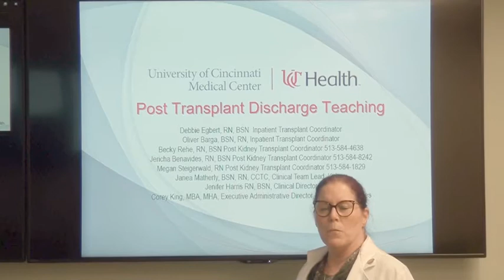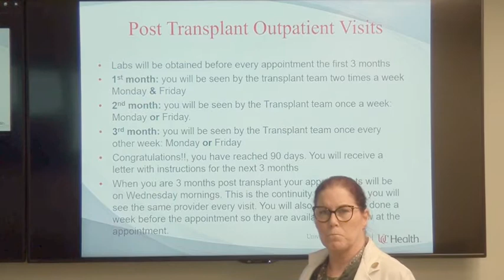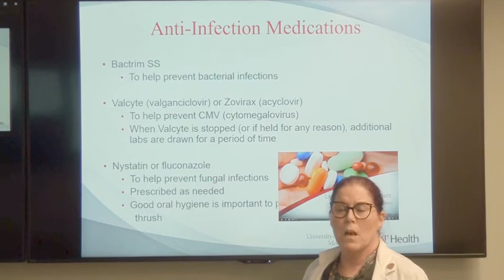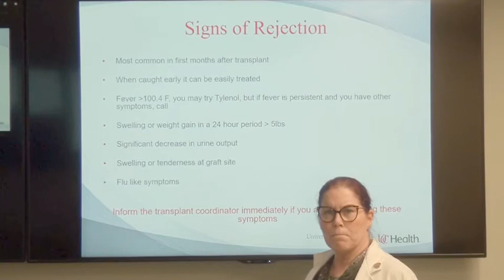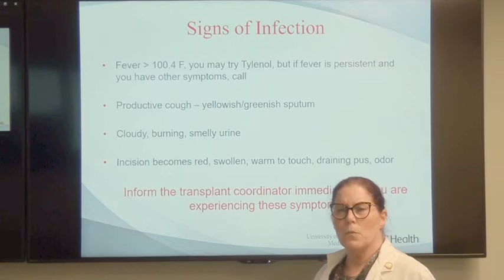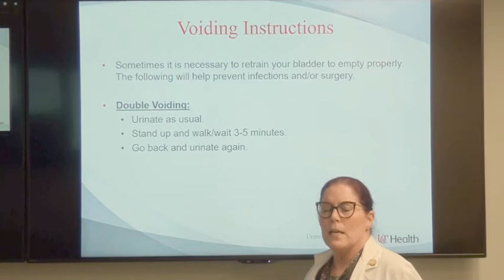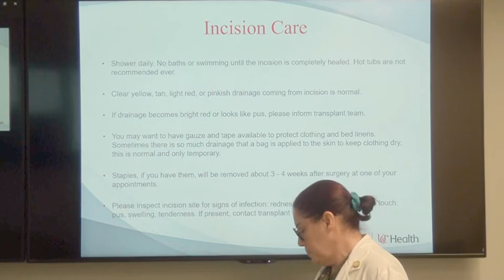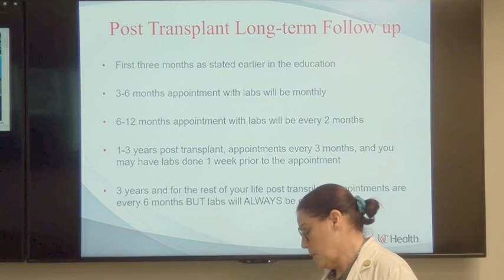Post Kidney Transplant Education